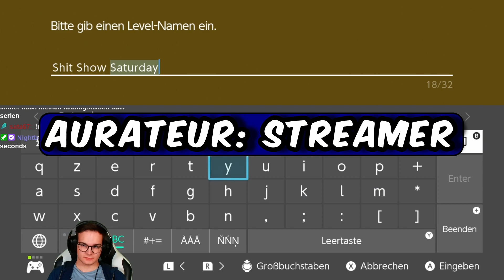ICH habe ein NEUES SMM2 Level GEBAUT!🔥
Ich habe ein neues SMM2 Level gebaut, probiere es gerne aus. Es ist aber schwer! Code: D3N-BNH-41G